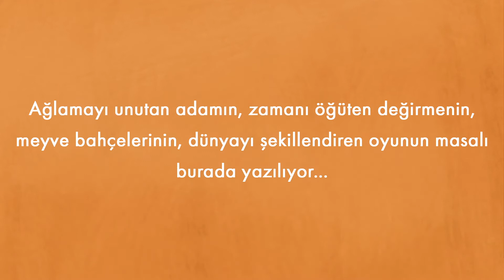Kadimzamanlar ve Diğer Vakitler | Olga Tokarczuk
Dört melek tarafından korunan Kadimzamanlar, evrenin kalbidir. Burada zaman farklı akar. Bu ne hükümetlerin, ne generallerin ne de başkanların tarihidir. Kadimzamanlar’ın her sakini kendi zamanının hikâyesini yazar: İnancını yitiren toprak sahibi Popielski, geçmişinden kopmak istemeyen Michał, kendini ormana hapseden Kötü Adam, savaşla birlikte vicdanını yitiren Ivan Mutka, dünyanın karmaşasını emen kahve öğütücüsü, deliliğin sınırlarında dolaşan ve kabul edilmeyen Başak, ölümün yaşamı olan mantar miselleri, ağlamayı unutan Paweł, değişimlerle çalkalanan insan karşısında hiç değişmez gözüken meyve bahçeleri… Peki kim yazmaktadır zamanın kaderini?

Dünya edebiyatının önde gelen seslerinden, Nobel Edebiyat Ödülü sahibi Olga Tokarczuk, Kadimzamanlar ve Diğer Vakitler’de dünyanın bir mikrokozmosu olarak irdelenen bu mitsel Polonya kasabasından kesitler sunuyor; 1914’ten 1980’e kadar insanlığın değişimini, Kadimzamanlar’da yaşayan üç neslin arketip fertleri üzerinden anlatıyor. İki savaş arasındaki çöküşü, masalsı olduğu kadar vurucu bir tonda resmederek okuru varlık, hiçlik, zaman, modernite, fanilik üzerine düşünmeye çağırıyor.
“Muhteşem bir yazar.” ―Svetlana Alexievich

“Tokarczuk ile birlikte, Nobel sadece bir kadın yazarı seçmedi, yüzyılının sesini seçti. Olga Tokarczuk, şiirsel üslubu ve akılda kalan hikâyeciliğiyle dönemine iz bırakan bir yazar.” ―Didier Jacob, L’Obs

“Merak uyandıran, dokunaklı bir roman.” ―The Independent

“Tokarczuk’un büyüleyici gerçeklikteki becerisi, hayranlık verici dengesiz bir evren ve unutulmaz bir hikâye yaratıyor: Kadimzamanlar, sadece güvenlik duygusunu değil, mekân ve zaman algısını da kaybettiğimiz bir yer.” ―Exberliner

“Kadimzamanlar ve Diğer Vakitler garip bir şekilde sakinleştirici bir etkiye sahip. Güçlü ve uzun bir süre yankısı sürecek, unutulmayacak bir hikâye.” ―World Literature Today